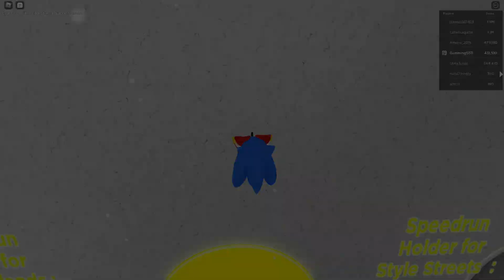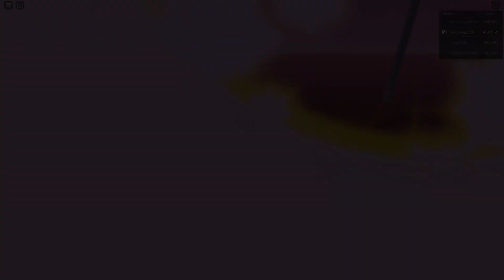Sonic Dash Roblox: Style Streets and Challenge 1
This video showcases the new level in Sonic Dash (in Roblox) called Style Streets and the first challenge which is a part of the challenges feature in this Roblox game. Enjoy!